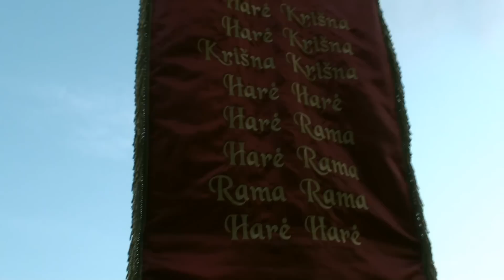Hare Krishna - Breakdance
Video from our Harinama Tour 2013 in Barcelona, Spain. Very enlivening to see!

Lithuania – Swedbank:
Name: Svento Vardo vienuolynas
IBAN: LT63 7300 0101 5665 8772
SWIFT (BIC): HABALT22
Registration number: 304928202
Address: Lithuania, Kaisiadoriu r. sav., Kaisiadoriu apylinkes sen., Paltininku kaimas 5, 56420
Address of the Bank: Konstitucijos pr. 20A, 03502 Vilnius, Lithuania